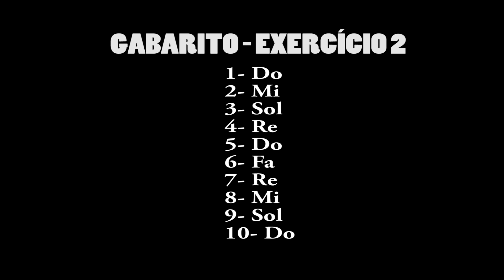GABARITO: "COMO TOCAR DE OUVIDO - EXERCÍCIO 2"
Vídeo com exercício